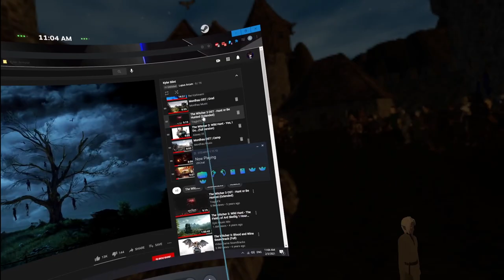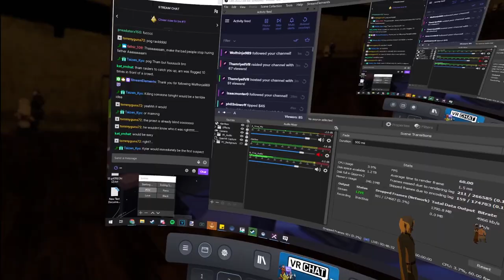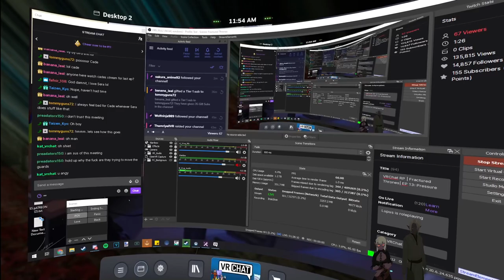Fractured Thrones RP (Kyler Blint) | Episode 13 Pressure | Part 1 of 6